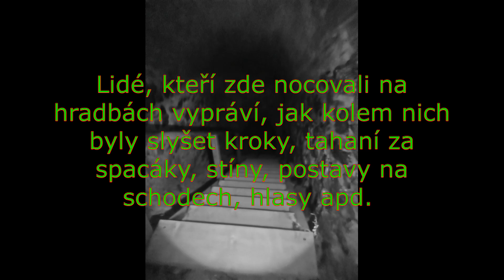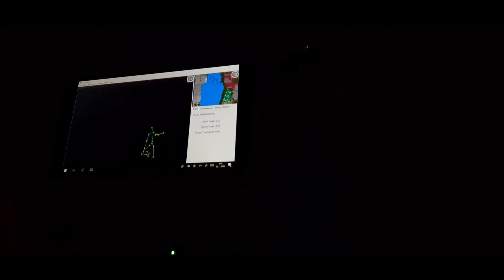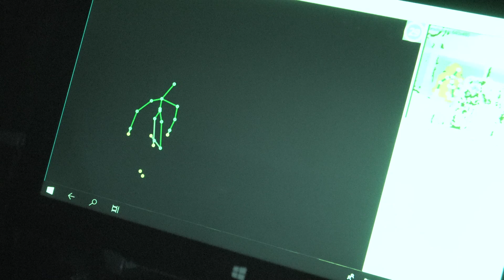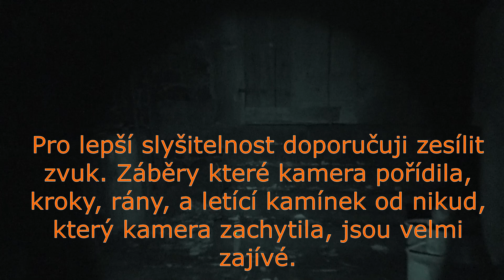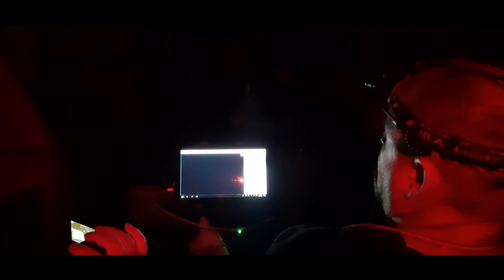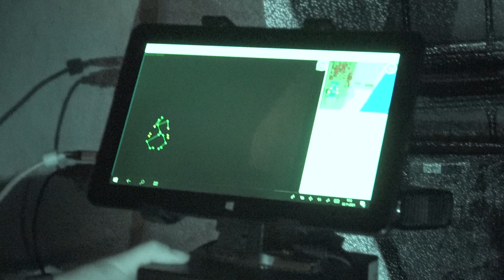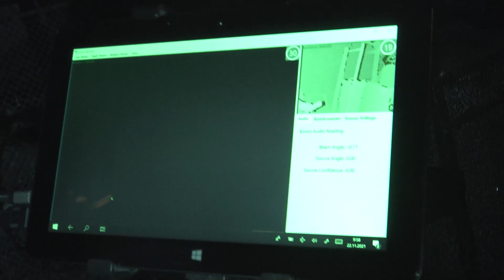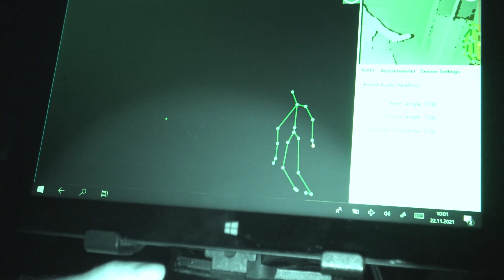Paranormální jevy na zřícenině hradu Krumburk. (SLS kamera, K2 komunikace, záznam z nočního vidění)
Další vyšetřování paranormálních jevů, proběhlo na zřícenině hradu Krumburk, kam nás pozvali správci hradu.